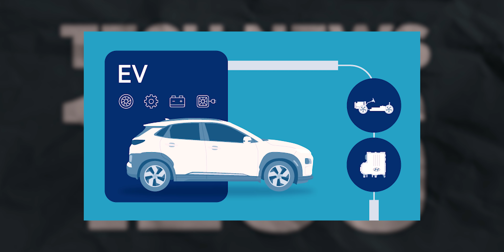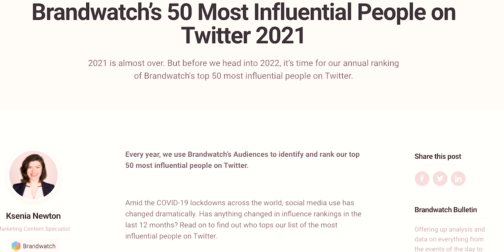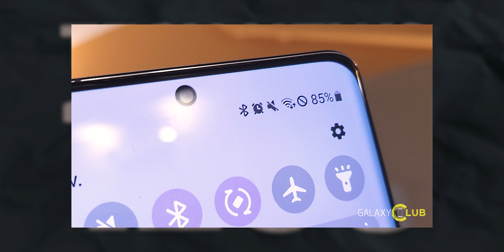TechNews 1206 || Oneplus 10 Pro, POCO M4 Pro 5G, Windows 11 SE, Fb Messenger, Instagram Etc...